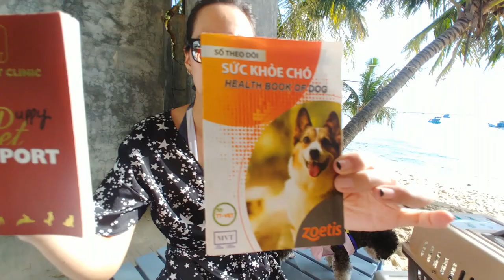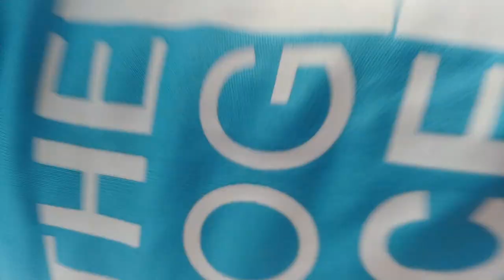Vietnamese Wife - find one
@phamtrip to PHU QUOC Island...with 2 Poodle Puppy Sharks!